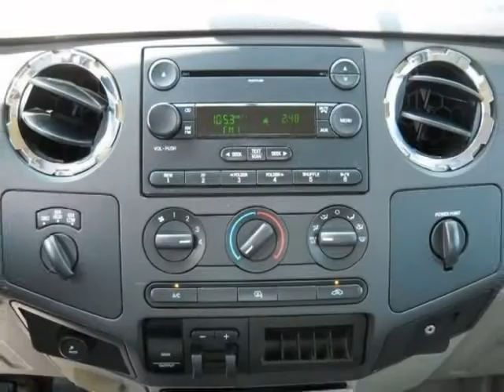2008 FORD SUPER DUTY F-250 4x4 Four Wheel Drive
2008 FORD Super Duty F-250 4WD Crew Cab 156" FX4
VIN: 1FTSW21R78EA38775

I am a very powerful work horse with all the horse power and torque to get the job done. If you need to do heavy weight work then you need me to get the job done. Come in today step up, strike the deal so that you can make the money you deserve.